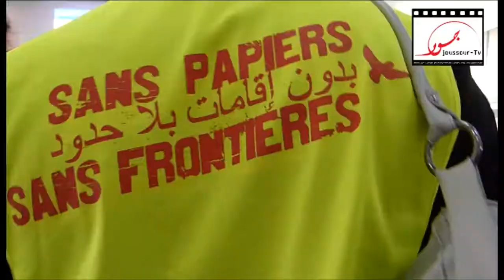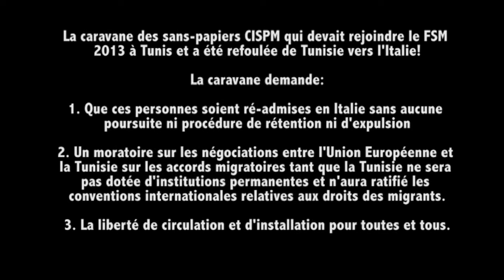La caravane des sans-papiers CISPM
La Coalition Internationale des sans-papiers et des Migrants (CISPM) a
pris l'initiative d'organiser une caravane européenne à destination du
Forum Social Mondial 2013 à Tunis du 26 au 30 mars, en passant par la
Belgique, la France et l'Italie et, de là, rejoindre la Tunisie par la
mer. Cette caravane est composée de 50 internationaux dont 14
sans-papiers ouest africains et un Tunisien qui ne nécessitaient aucun
visa pour entrer en Tunisie. Au préalable des courriers avaient été
envoyés aux différents gouvernements français, italien et tunisien
ainsi qu'à Frontex afin de les informer de cette initiative.

Depuis son départ de Paris le 18 mars, la caravane des sans-papiers de
la CISPM a été très bien accueillie par les associations belges,
françaises et italiennes, puis a embarquée comme prévu le 23 mars à
Gênes vers la Tunisie.

Parvenue à Tunis, la caravane s'est trouvée bloquée dans le port.